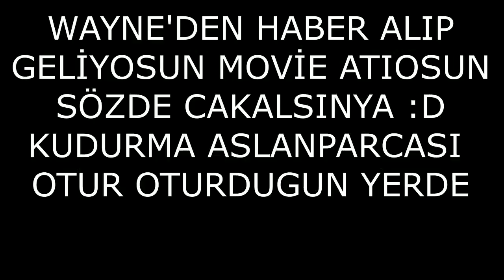H Û R R Î C Ã Ñ Ê